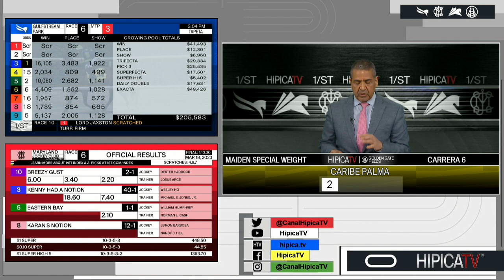Golden Gate Fields Show de Pronosticos - 18 de Marzo 2023